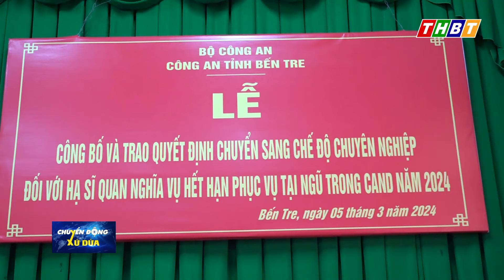Lễ công bố chuyển sang chế độ phục vụ chuyên nghiệp đối với hạ sĩ quan nghĩa vụ